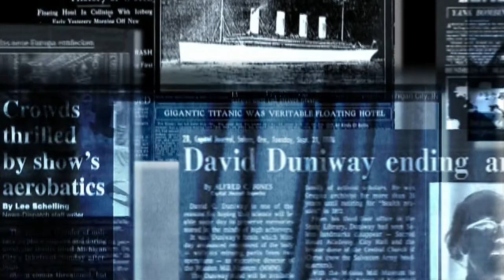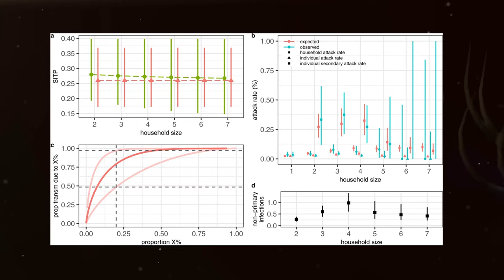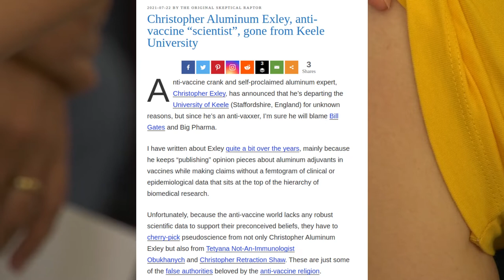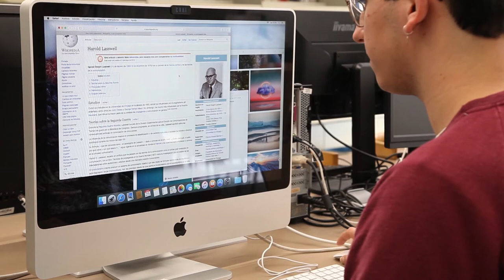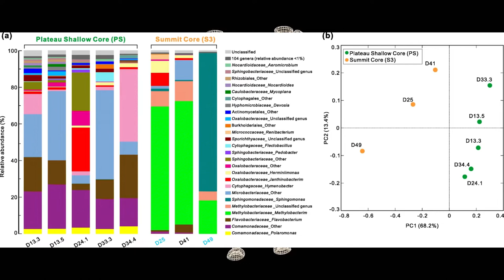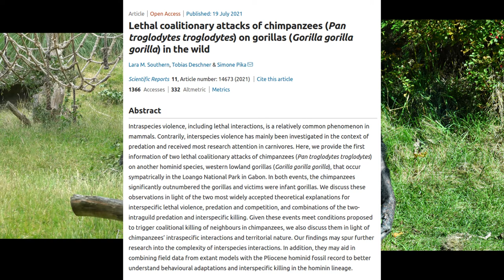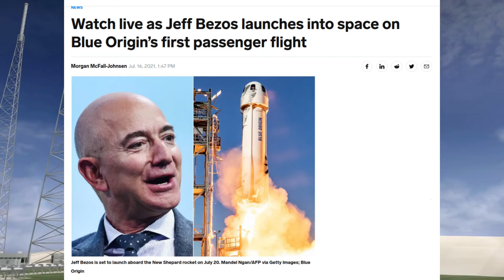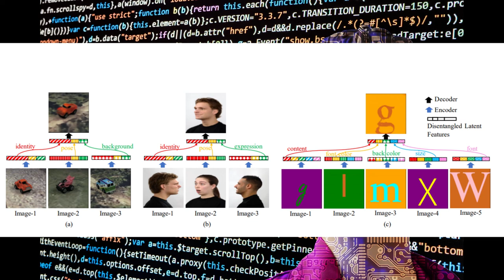This week in What were they thinking … ? (#131)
This week sees the first studies of long term immunity to the CCP virus. This is based a smaller sample of an Italian village. The findings are relevant to the duration of immunity, how the original variant of the CCP virus spreads and the benefits of hindsight.

Other researchers have lost their jobs. Fortunately it is not a significant loss as they are antivvaxxers. Of course they blame Bill Gates, Big Pharma and every other ember of the illuminati and not their own failures as a researcher.

In good medical news PrEP mediciane for HIV is now free in the USA. This is an anomaly given the US medical system. It is all a product of changes to designation and law which prevents insurers from charging for the medicine.

Other medical news from America sees the first artificial heart implant being used. This is a way to extend a patients life for up to 6 months while they wait for a transplant.

Our closest ape relatives are demonstrating less developed behaviours. Chimpanzees and Gorillas are fighting each other. In some cases even killing the juveniles.

00:00 Copyright
00:52 Long term study of Italian township infected with CCP virus
03:57 Apathy could be behind the low vaccination rates not misinformation
06:23 Leading antivaxxer “researcher” has been fired
09:36 Preventative HIV medication now free under American healthcare
10:56 The common cold predates humans
12:15 Receding Tibetan glaciers expose 28 novel viruses
13:35 First American artificial heart implant
15:41 Chimpanzees and Gorillas have been recorded fighting
17:02 Ancient giant sea scorpions!
17:23 UK announces a historic heatwave
18:47 Jeff Bezos first flight in space
19:55 Curiosity may have an explanation for the lack of evidence of life on Mars
21:12 Giving AI imagination

Relevant links:

SARS-CoV-2 antibody dynamics and transmission from community-wide serological testing in the Italian municipality of Vo’

Christopher Aluminum Exley, anti-vaccine “scientist”, gone from Keele University

PrEP, the HIV prevention pill, must now be totally free under almost all insurance plans

Common cold virus may predate modern humans, ancient DNA hints

New Generation Artificial Heart Implanted in Patient at Duke – First in U.S.

Lethal coalitionary attacks of chimpanzees (Pan troglodytes troglodytes) on gorillas (Gorilla gorilla gorilla) in the wild

Exoskeletal and eye repair in Dalmanitina socialis (Trilobita): An example of blastemal regeneration in the Ordovician?

Extreme heat warning: what first-ever Met Office alert means

Curiosity rover discovers that evidence of past life on Mars may have been erased